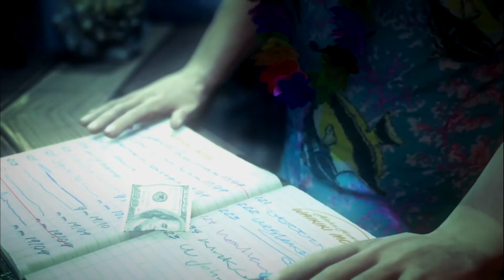Hitman: Absolution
Hitman: Absolution- Прохождение: Миссия # 14: Когда Святые атакуют.
Сложность: Легенда.
Рейтинг: Бесшумный убийца(Максимально возможный!).
Улики: 3(Максимально возможные!).
Маскировка: Не использована.
Счет: 963.040(Максимально возможный!).
Цель миссии: Уничтожить Святых.
Место действия: Парковка;Приемная;Кукурузное поле.